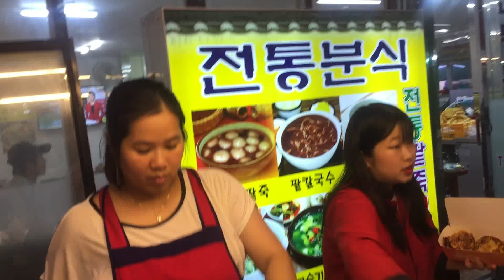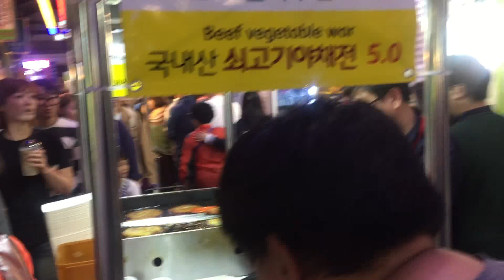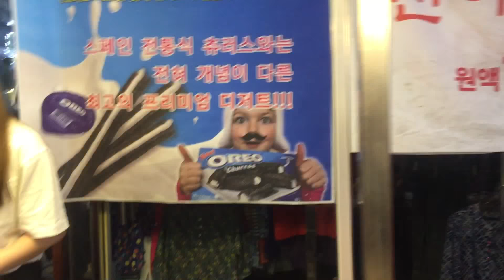Aguilars at Nambu Night market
Jeonju is a known to be the foodie city of Korea. Food has been amazing in Korea. But, this has been the best street food thus far.